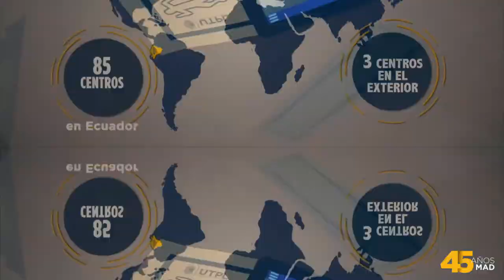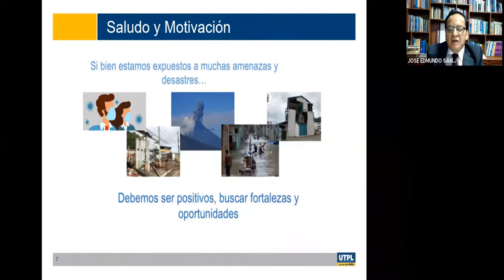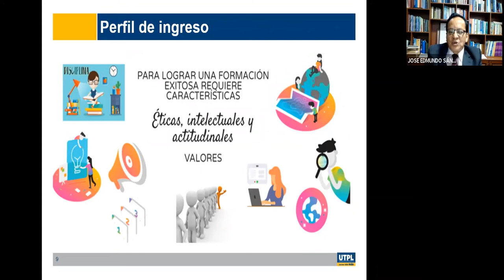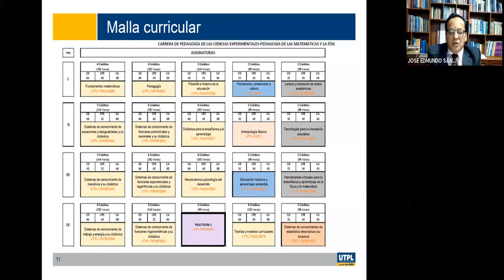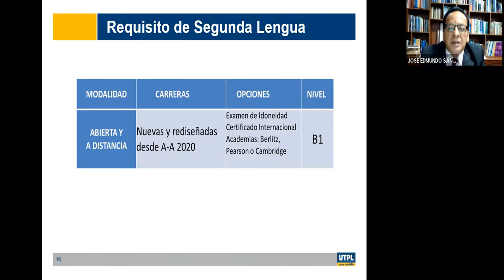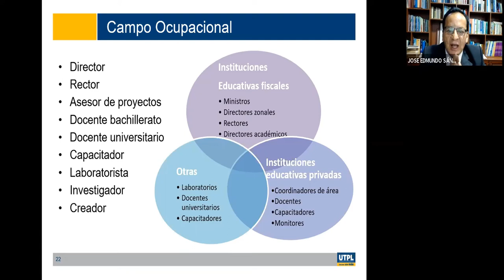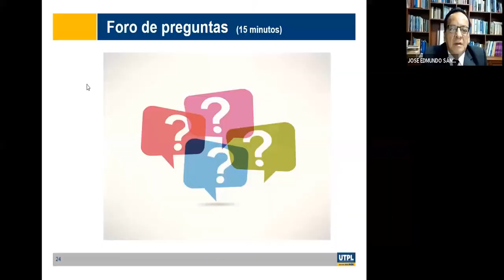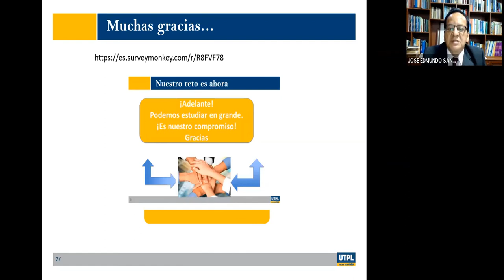Jornada de Orientación para la carrera de Pedagogía de la Matemática y la Física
Varios
12/10/2021
videoconferencias